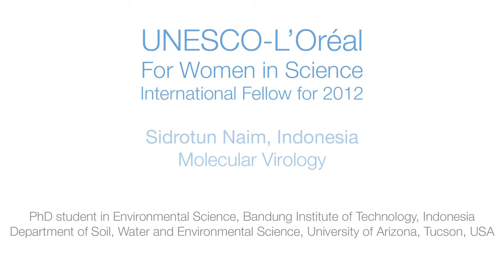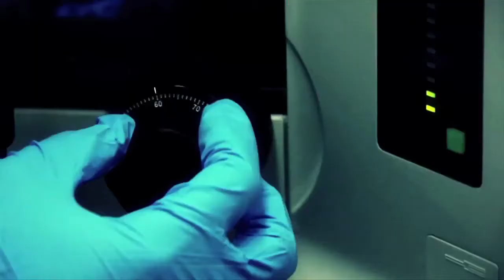iProud - Sidrotun Naim: Peraih UNESCO-L'Oréal For Women in Science International.mp4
Sidrotun Naim S.si, M.Mar.St, Ph.D berhasil mewakili Indonesia memenangkan anugerah UNESCO-L'Oréal For Women in Science International 2012 melalui kontribusi penelitiannya di bidang sains bersama 14 perempuan peneliti muda lainnya yang berasal dari 5 benua.